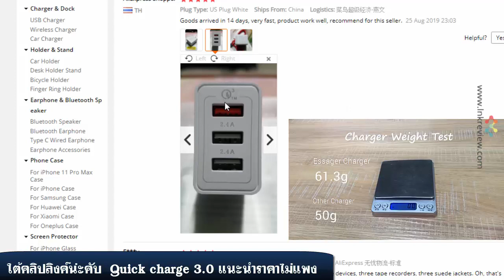หัวชาร์จเร็ว ยี่ห้อไหนดี หัวชาร์จ ยี่ห้อไหนดี Adapter Quick Charge 3.0 ยี่ห้อไหนดี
เลือกซื้อตามสะดวกเลือกน่ะชอบที่ไหน ส่วนตัวชอบซื้อ lazada มากกว่า
เพราะเวลามีปัญหาเคลมได้ ไม่วุ่นวายเหมือน shopee ถ้าราคาไม่ต่างกันมากจะเลือก ลาซาด้าคับ